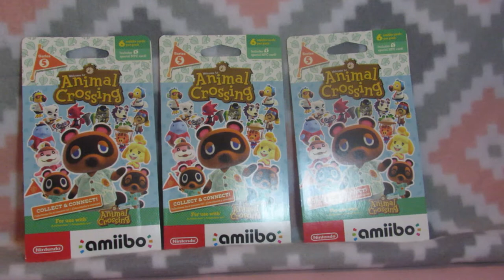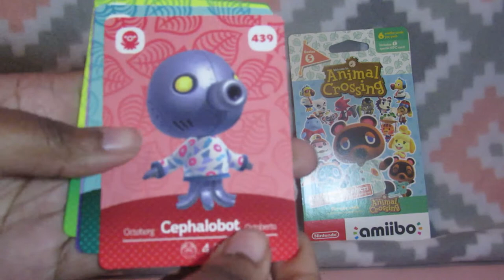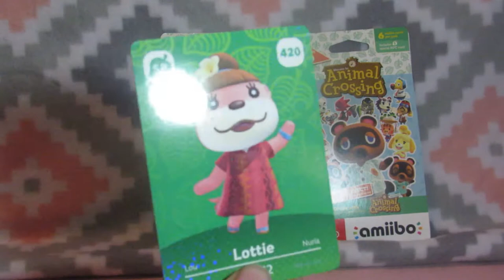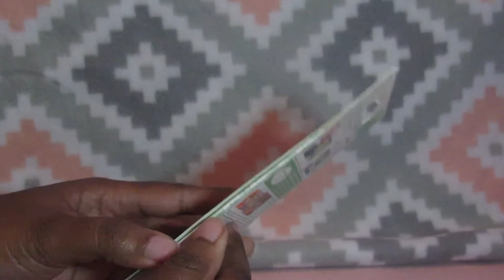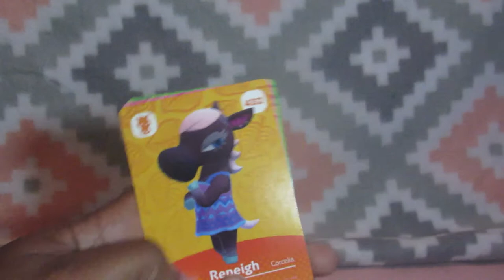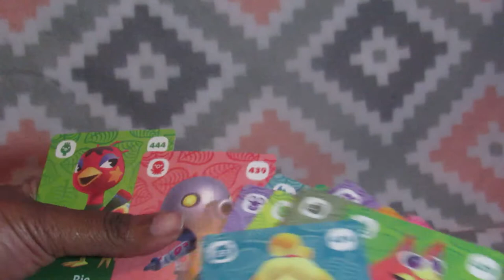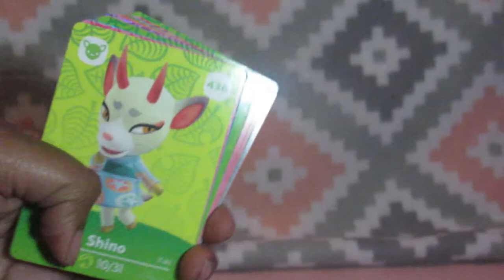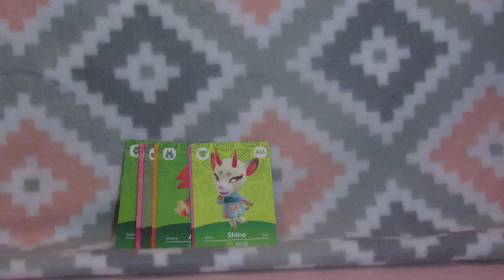Animal Crossing Amiibo Series 5 Cards are Here!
I was so excited about the Animal Crossing update and new cards that I went out to find some this morning. After searching the city, I was able to get 3 packs of Animal Crossing Amiibo cards. Let's open them up and see what I got.